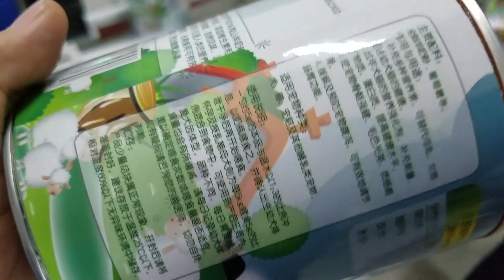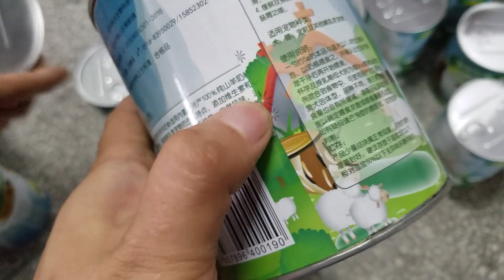tin can adhesive sticker labeling machine